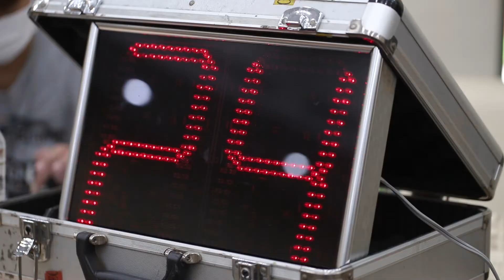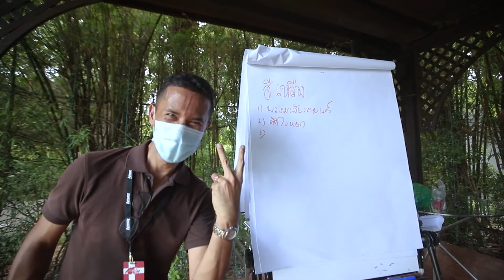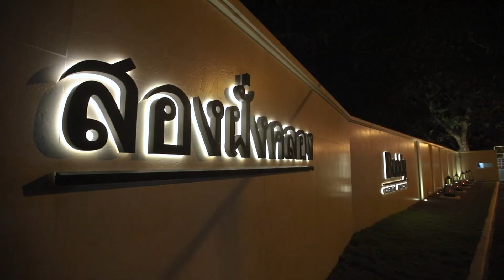New Platinum Seminar 13May2022